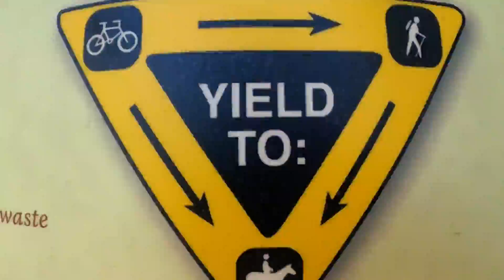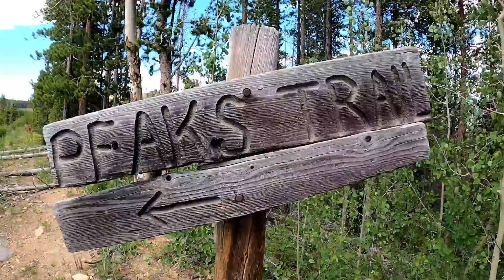GoPro: Breckenridge Peaks Trail and Boreas Pass